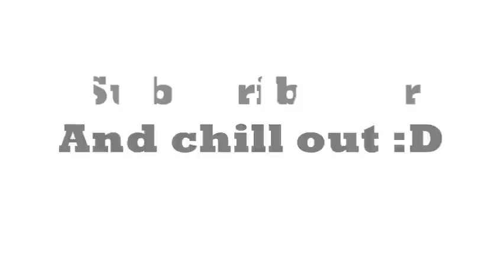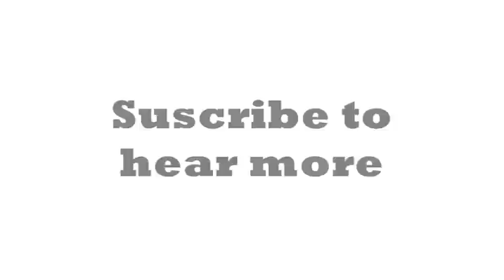FL Studio Techno Beat - Delight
50 subscribers ! ! ! ! ! it took a while but we dont give a f*@k.